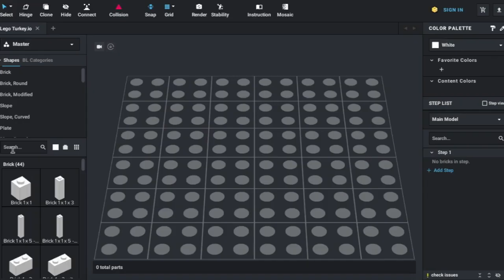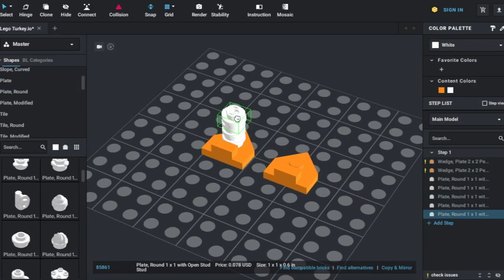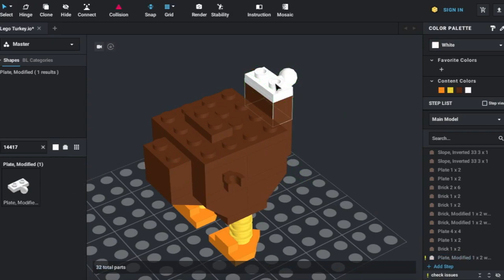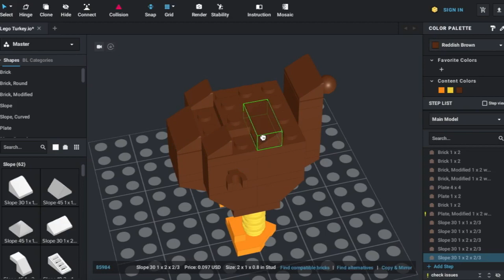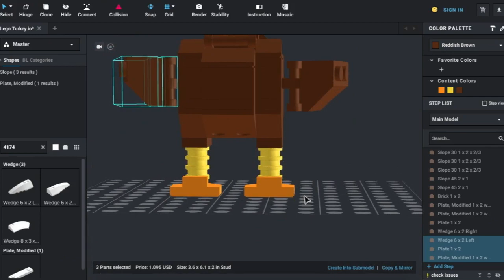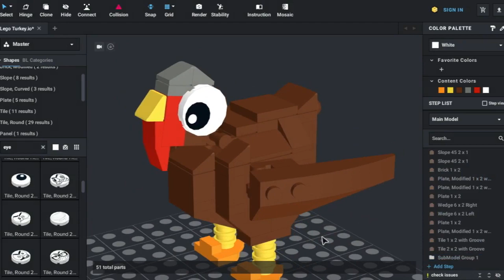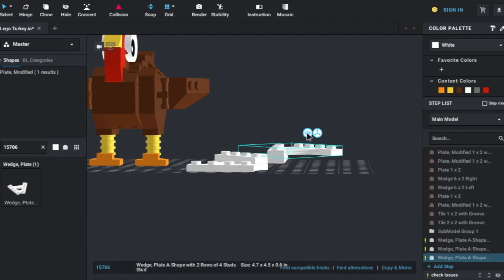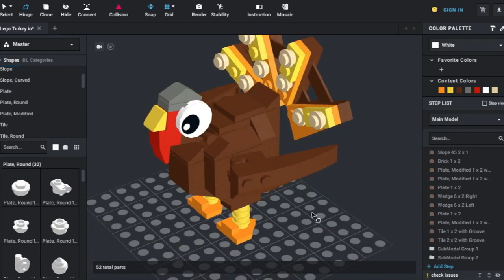Thanksgiving Turkey! | LEGO build | California Sons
- - Hello, friends! We are Elliot and Cash, the California Sons. And today we are building a LEGO Turkey on the computer for THANKSGIVING! Follow along as we find the individual pieces, pick colors and rotate the pieces. Hope you enjoy!

The music we used in this video was “Feriado” by Cornelio and “Skipping Ahead” by The Fly Guy Five.